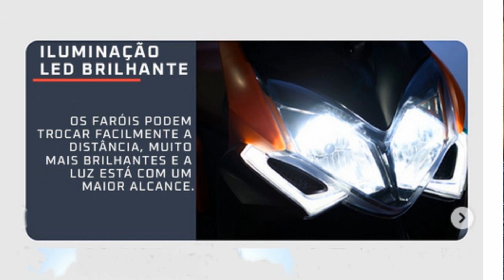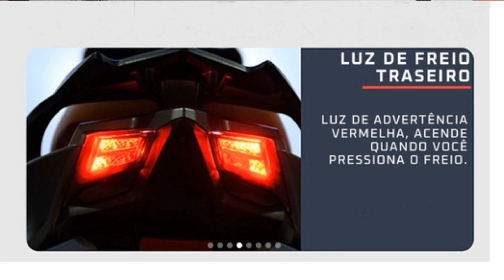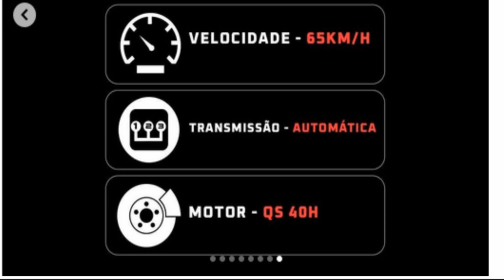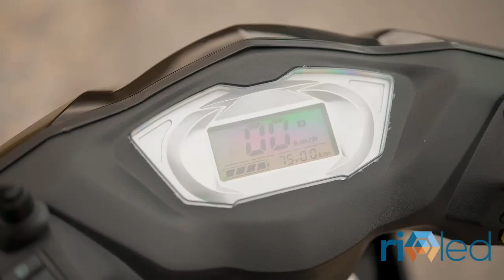NOVA SCOOTER ELÉTRICA NEW AGE, COM VÍDEO, FICHA TÉCNICA E PREÇO!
Neste vídeo falaremos sobre o lançamento da Bashi NEW AGE, uma bela scooter elétrica com 2.000 w de potência...